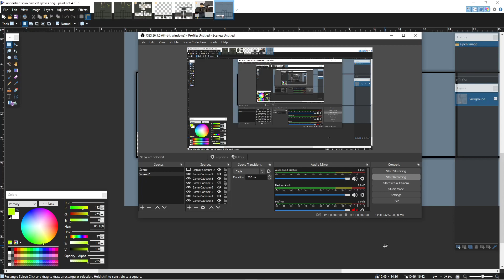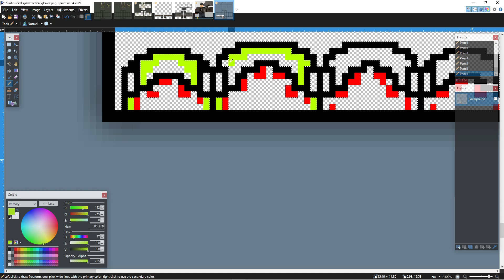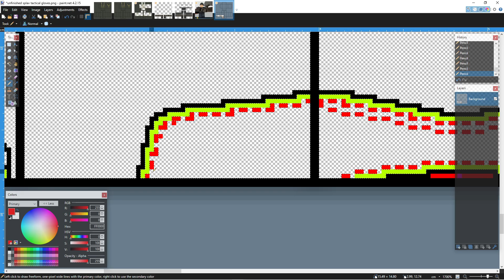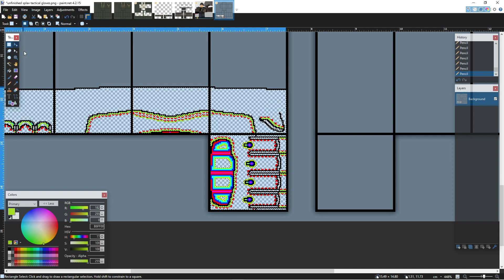How to quickly softline/update old assets